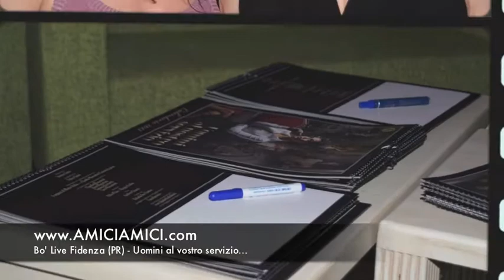Uomini al vostro servizio... Bo' Live Fidenza (Parma)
Set fotografico Uomini al Vostro Servizio
Bo' Live Fidenza (Parma)

Info Gian Marco Tedaldi 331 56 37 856